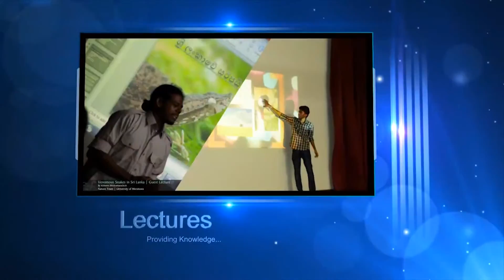MORA Nature Team AGM-Intro